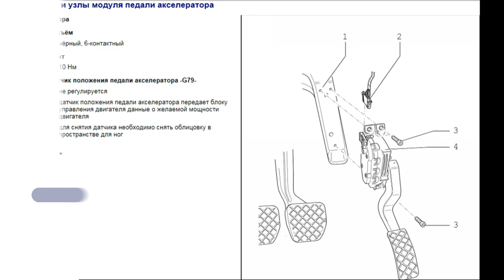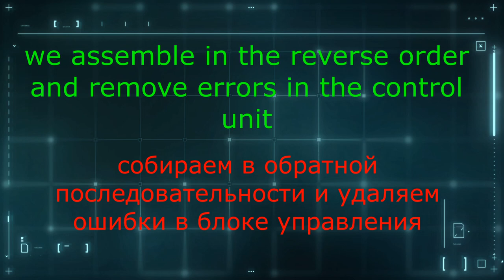Reduces the pause after pressing the gas pedal Touareg, AUDI Q7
How to reduce the pause after pressing the gas pedal on Touareg,Audi q7
If you have any questions , leave a  and i will reply to all